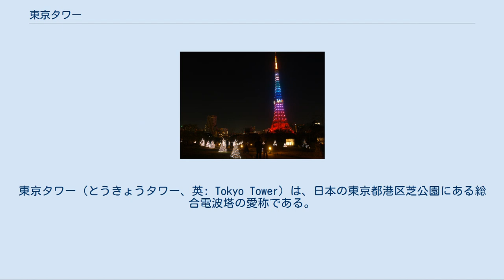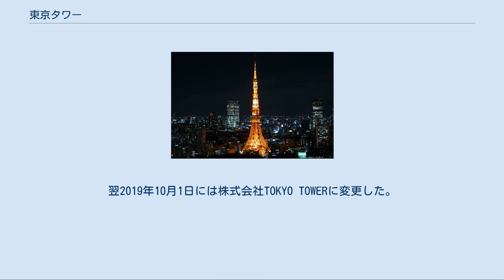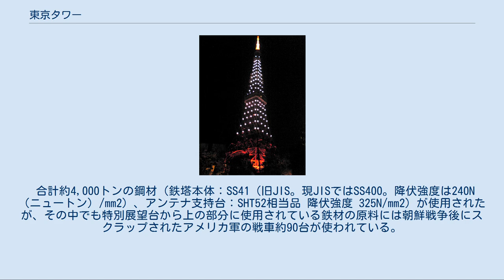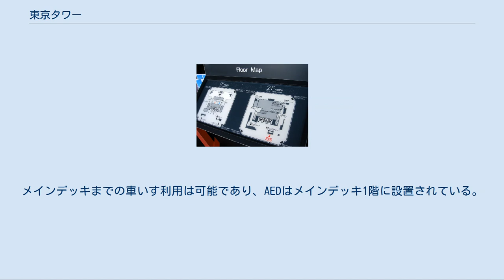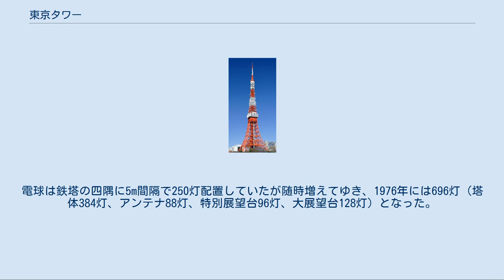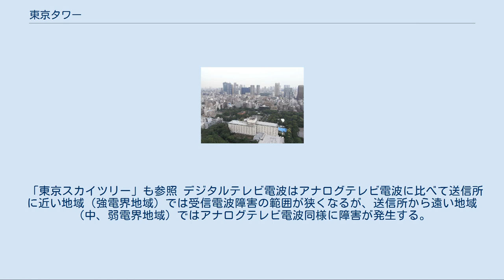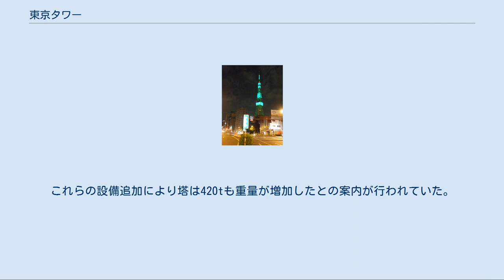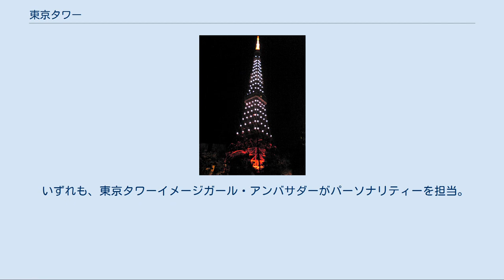東京タワー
東京タワー（とうきょうタワー、英: Tokyo Tower）は、日本の東京都港区芝公園にある総合電波塔の愛称である。
正式名称は日本電波塔（にっぽんでんぱとう）。
創設者は前田久吉。
1958年12月23日竣工。
東京のシンボル、観光名所である。
 日本の「塔博士」とも称される内藤多仲らによって設計された（詳細は設計を参照）。
 高さは333メートルと広報されており、海抜では351メートル。
塔脚の中心を基準とした塔脚の間隔は88.0メートル。
総工費約30億円、1年半（197万4,015時間/543日間）と延べ21万9,335人の人員を要して完成した。
地上125メートル（海抜約150メートル）と223.55メートル（海抜約250メートル）に展望台を有したトラス構造の電波塔である。
 昼間障害標識として、頂点より黄赤色（インターナショナルオレンジ）と白色を交互に配した塗装となっている。
テレビおよびFMラジオのアンテナとして放送電波を送出（送信周波数・出力を参照）、また東日本旅客鉄道（JR東日本）の防護無線用アンテナとして緊急信号を発信するほか、東京都環境局の各種測定器なども設置されている。
 完成当初、当時日本一高い建造物だったお化け煙突を抜いて高さが日本一となった。
なお、高さ日本一だったのは、1968年6月26日に小笠原諸島が日本に返還され南鳥島ロランタワーと硫黄島ロランタワーに抜かれるまでの約9年半と、対馬（長崎県）のオメガタワーが解体されてから東京スカイツリーに抜かれるまでの約11年間である。
なお、自立式鉄塔に限れば、東京スカイツリーに抜かれるまでの約51年半は日本一の高さだった。
2020年現在は、東京スカイツリーに次ぐ日本で2番目に高い建造物である。
なお、重量については約4,000トンとされる。
 東京タワーの建主は株式会社TOKYO TOWER（英: TOKYO TOWER Co.,Ltd）であり、管理ならびに運営も同社で行っている。
 1957年5月、「大阪の新聞王」と呼ばれ、当時、産業経済新聞社、大阪放送（ラジオ大阪）各社の社長を務め、後に関西テレビ放送の社長にも就く前田久吉が日本電波塔株式会社（にっぽんでんぱとう、英: NIPPON TELEVISION CITY CORPORATION）を設立。
久吉はタワーの完成とほぼ同時の1958年、産経新聞社を国策パルプ工業（現・日本製紙）社長の水野成夫に譲渡してその経営から手を引いたが、日本電波塔（東京タワー）とラジオ大阪の経営には引き続き携わった。
この結果、日本電波塔は当時の産経新聞グループはもちろん、その後のフジサンケイグループからも完全に切り離されて前田家主導の同族企業となった。
その名残で産経新聞グループから離脱する直前の1957年10月、文化放送やニッポン放送などと共に発足した、中央ラジオ・テレビ健康保険組合に基幹会社の一社として2019年現在でも加入している。
また、ラジオ大阪も2005年にフジサンケイグループ入りするまで、前田家主導で独自の経営をしていた。
 久吉はタワーの建設候補地として千葉県富津市鹿野山に山林を取得しており、これを有効活用するため1962年にマザー牧場を開設し、傘下に収めている。
この関係で、2009年にマザー牧場や日本電波塔の関連会社が同県木更津市のコミュニティFMであるかずさエフエムの株式を取得し運営しているほか、同市や君津市を中心とする地域で整備され2010年1月に経営破綻したかずさアカデミアパークの再建スポンサーを同年8月から日本電波塔・マザー牧場・ホテルオークラ・グリーンコアの各社が務め、経営再建を行っている。
 1964年には敷地内に東京タワー放送センター（現・東京タワーメディアセンター）を建設し、同年開局した日本科学技術振興財団テレビ事業本部（東京12チャンネル）に賃貸した。
この建物は、事業を承継したテレビ東京が1985年まで本社として使用していた。
テレビ東京天王洲スタジオ完成後の2000年より日本電波塔による自主運営となり、2005年7月には子会社「東京タワー芝公園スタジオ」（のちに東京タワースタジオ）に移管され、2012年に閉鎖されるまでテレビスタジオとして利用された。
なお、東京タワースタジオ閉鎖後、内部改装を...